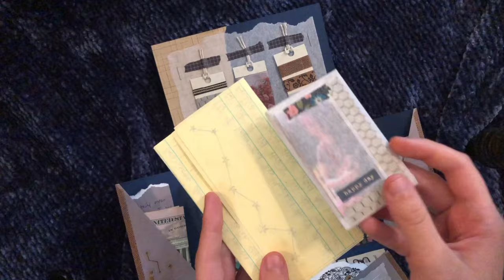✨ snail mail pocket package ✨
a little run-through of my latest art project, a snail mail present for one of my friends (ft. my disruptively playful kitten)